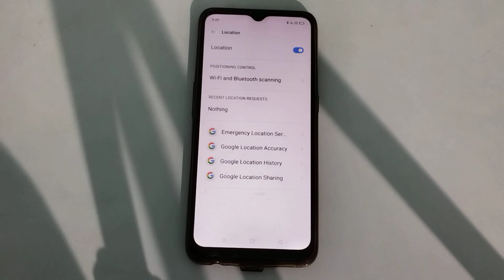how to location on narzo 50a prime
how to on location realme narzo 50a prime
how to location on realme
how to location on
location on kar na batay
location on kaise kar na Hai
location on kaise kar sakte Hai